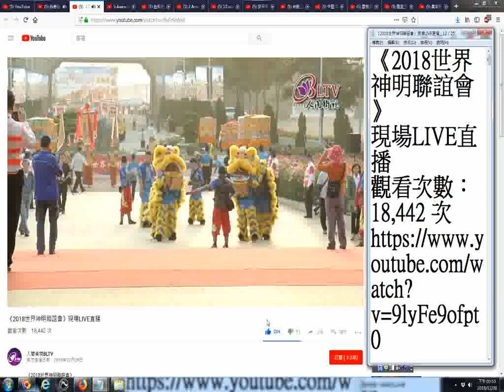推薦 《2018世界神明聯誼會》現場LIVE直播人間衛視BLTV